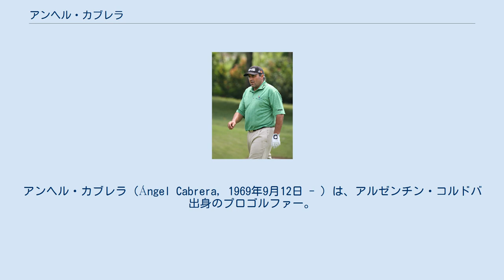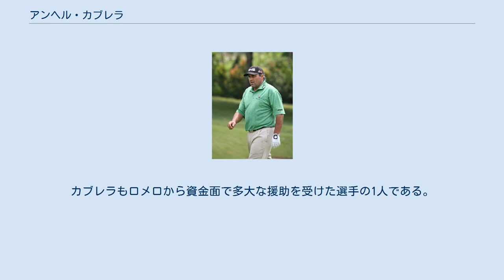アンヘル・カブレラ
アルゼンチン・コルドバ出身の人物
アンヘル・カブレラ（Ángel Cabrera, 1969年9月12日 - ）は、アルゼンチン・コルドバ出身のプロゴルファー。
 2007年の全米オープンと2009年のマスターズで優勝し、メジャー大会2勝を挙げた選手である。
身長183cm、体重95kgの大きな身体から繰り出す飛距離を最大の持ち味とする選手で、「アヒル」を意味する“El Pato”（エル・パト）というニックネームで呼ばれている。
プロゴルフ界でも屈指の“飛ばし屋”タイプのひとりとして知られ、ヨーロッパツアーの「ドライバー平均飛距離」で1位をマークしてきた。
これまでにヨーロッパツアーで通算3勝、国際試合で17勝を挙げてきた。
世界ランキング自己最高位は9位。
 カブレラは10歳の時から、故郷のコルドバにある「コルドバ・ゴルフクラブ」でキャディを始めた。
1989年にプロ入りし、1996年からヨーロピアンツアーに参戦を開始する。
2000年12月、世界ゴルフ選手権シリーズに組み込まれた「EMCワールドカップ」がアルゼンチン・ブエノスアイレスにある「ブエノスアイレス・ゴルフクラブ」で開かれ、カブレラは先輩選手のエドゥアルド・ロメロとコンビを組んで出場したが、アメリカのタイガー・ウッズとデビッド・デュバルのコンビに敗れて2位に終わった。
2001年4月1日、カブレラは地元の「アルゼンチン・オープン」でツアー初優勝を果たし、その勢いに乗って翌週のマスターズに乗り込んだ。
初出場でいきなりマスターズの優勝争いに加わったが、最終日にスコアを崩して 8 アンダーパー（-8, 280ストローク）の10位タイに終わる。
2002年5月、「ベンソン・アンド・ヘッジズ・インターナショナル・オープン」で欧州ツアー2勝目を達成。
 2005年はアンヘル・カブレラのゴルフ経歴を通じて、最も充実した年となる。
5月29日、ヨーロッパツアーの高額賞金大会の1つである「BMW選手権」で優勝し、ツアーの賞金ランキングで自己最高の5位をマークした。
同年9月に行われた「プレジデンツカップ」で、カブレラは初めて国際選抜チームの代表選手に選ばれ、出場5試合のうち4試合に勝利を収めた。
この後、カブレラは2005年10月2日付で自己最高の世界ランキング9位に躍進し、アルゼンチンのプロゴルファーとして史上初の世界ランキングトップ10入りを果たした。
 2006年はマスターズで8位、全英オープンで7位に入ったが、優勝争いの終盤で崩れるパターンが多かった。
2007年の全米オープンで、カブレラは5オーバーパー（+5, 285ストローク）をマークし、タイガー・ウッズとジム・フューリクの2人を1打差で振り切ってメジャー大会初優勝を達成した。
 2年後の2009年マスターズで、カブレラは最終ラウンドの最終組をケニー・ペリー（アメリカ）と一緒に回った。
途中まで単独首位を走っていたペリーが17番・18番ホールで連続ボギーを犯したことにより、ペリーとカブレラ、チャド・キャンベル（アメリカ）の3人が 12 アンダーパー（-12, 276ストローク）で並び、優勝争いはプレーオフにもつれ込んだ。
プレーオフ最初のホールは18番で行われ、まずキャンベルがボギーで脱落する。
2ホール目は10番に移り、ここでペリーがボギーとしたため、パーで終了したカブレラがマスターズ初優勝を決めた。
これは南米出身のプロゴルファーによる最初のマスターズ優勝であり、カブレラ自身にとっては2007年全米オープン以来のメジャー2勝目となる。
 アルゼンチンでは、それまでゴルフはあまり知名度のないスポーツであった。
当地のゴルフ選手としては、1967年の全英オープン優勝者となったロベルト・デ・ビセンゾ（Roberto de Vicenzo）が伝説的な存在である。
その後、1954年生まれのエドゥアルド・ロメロが1980年代後半からヨーロッパ・ゴルフツアーで息長く活躍し、多くの後輩選手たちを育ててきた。
カブレラもロメロから資金面で多大な援助を受けた選手の1人である。